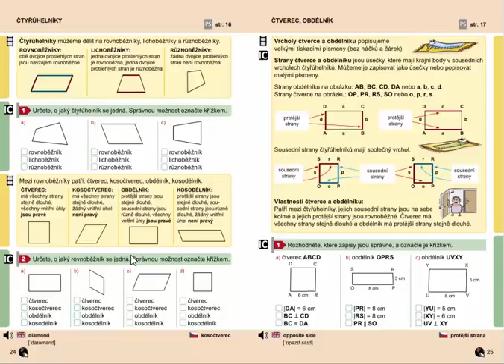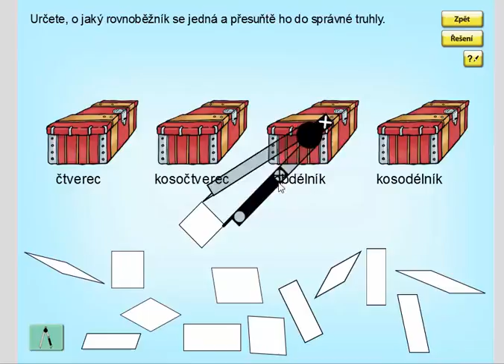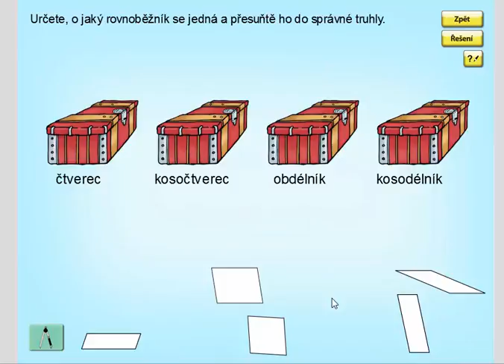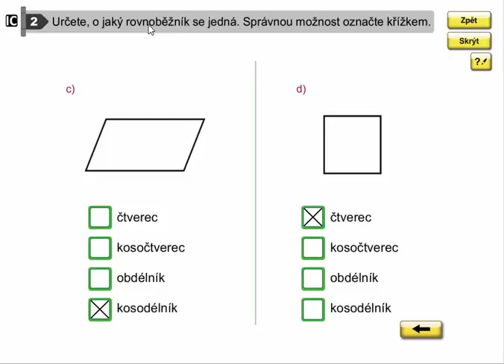Rovnoběžníky (čtverec, kosočtverec, obdélník, kosodélník), Geometrie pro 4.ročník, str. 24, cv. 2